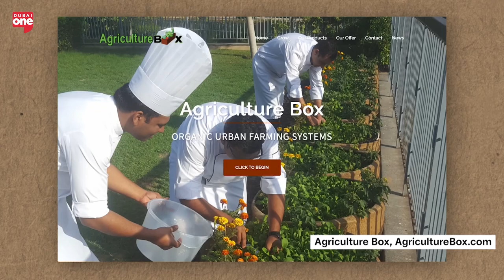Urban Farming Made Simple: Agriculture Box’s Sustainable Solution | Spotlight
Agriculture Box is changing the game by offering a hands-on approach to urban farming and kitchen waste recycling, making healthy, sustainable living accessible to all. This innovative solution helps communities grow nutrient-rich organic food without the high costs or hassle, providing an easy and effective way to incorporate sustainability into daily life. Discover how Agriculture Box empowers individuals to live healthier and greener with their eco-friendly approach.